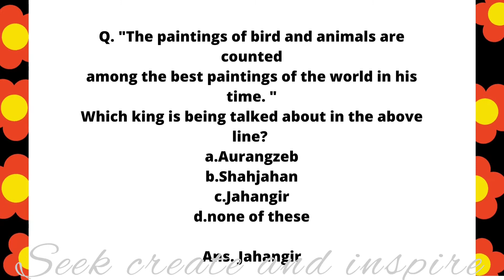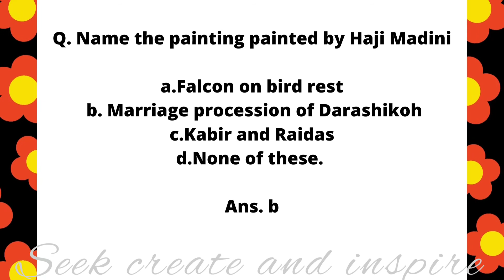class 12 Painting mcqs as per new pattern cbse board